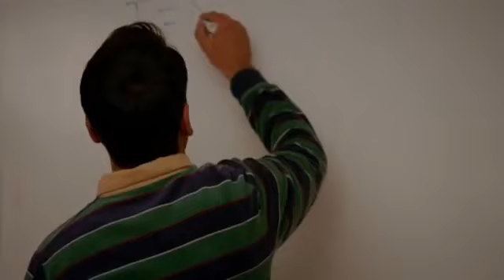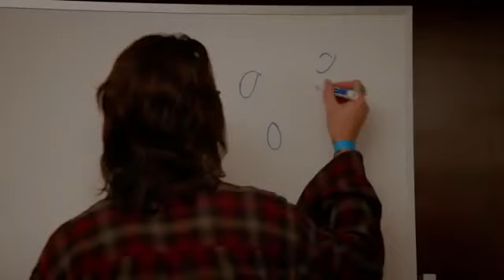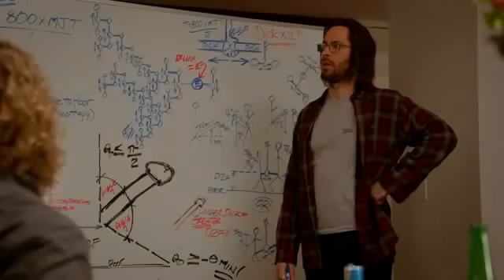Silicon Valley Middle Out